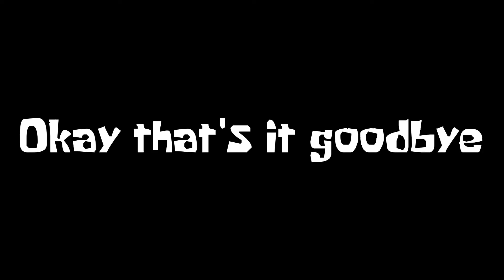SBS Short: May first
And Twitter too